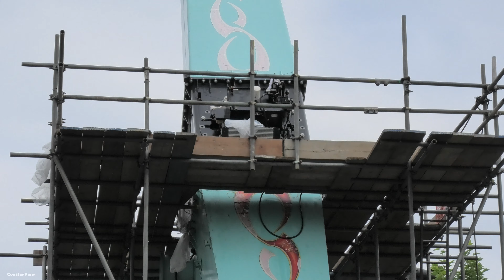Thorpe Park June 2021 4K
Sorry again about the late upload of this video, Just struggling for time at the moment to edit the videos, off to BPB this weekend so hopefully I can get the LEGOLAND video up early next week so the Blackpool video will not be too delayed.

Join us in this video as we have a nice afternoon at the Thorpe park resort!

Copyright - CoasterView